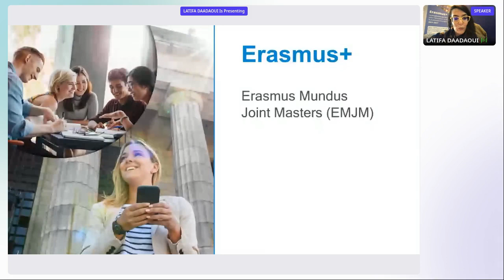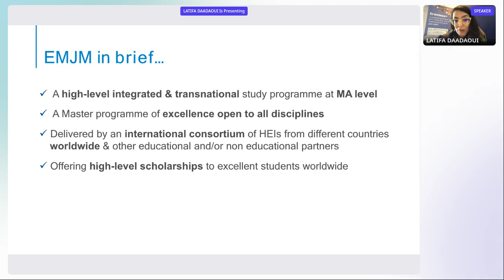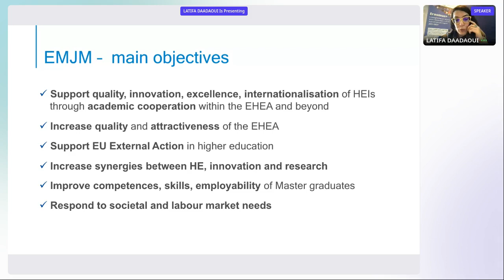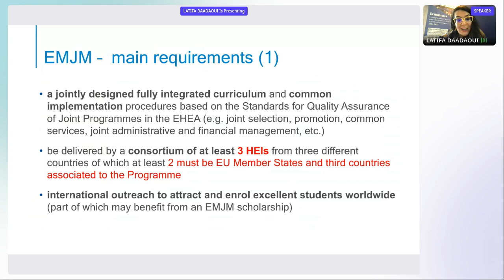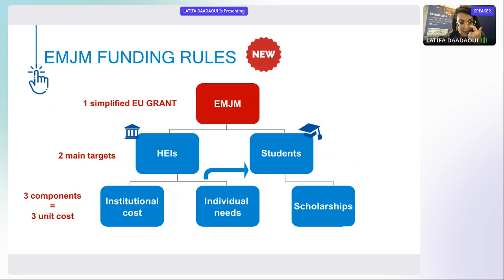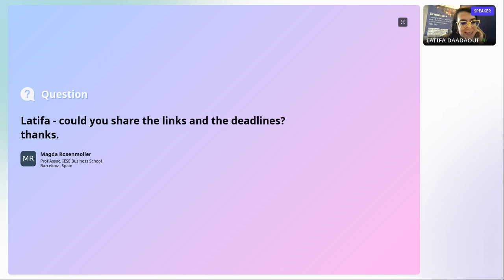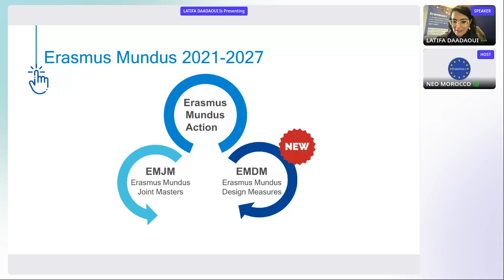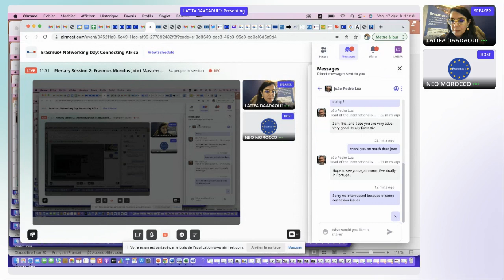Plenary Session 2 Erasmus Mundus Joint Masters Erasmus Mundus Design Measures